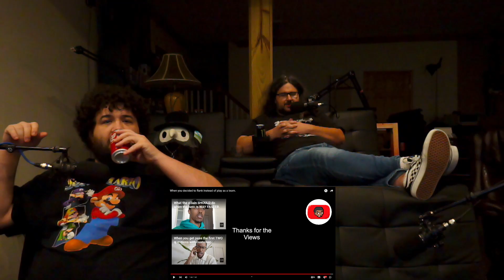When you decided to flank instead of play as a team. - @CalebCity | RENEGADES REACT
117Jorn
Acoleyte
Adam Hart
Adam Udulutch
Adeel Javed
Aleks98
Alex Jack
Alex Santana
Alexander Lukas
Andre Bradford C Diaz
Andrew Davis
Andrew K.
Angel L Rivera Santiago
Anthony Vang
Antiskill
Arcane_Rogue
Ashley Short
Austin Nickins
BakaBread
Beffstew
Benjamin Sapp
BlueDebut
BlueRat138
Brian Evans
Caillou Escamilla
Caleb Matthew Howard
Canadian_Caesar
Captain Kohai
Catherine Thurmond
ChaosVesperia
Charles Rogue Rose
CleverWillow
Conor Fergus
Corey Costello
Dana Mario
Daniel Roden
Darksteel78
Dave Moore
Deathgrips099
Derrick Perry
Derryn Fry
Doc
douledamn
Dr. Renegade Neo
Dreamaniax
Emiraldentra
EmperorTigerstar
ERIC BARTON
Erik Phelps
Ernesto Membreno
Ethan Bergeron
Ethan Vaughn
Felix Osborn
Findel
Finnishturska87
Geno
gojulas 200
GrandBaronLudwig
Graydon Booth
Griffin Burt
Isaac Roa
Jacobus06
Jakeanator78
James Andersen
James Fernandez
James Rucibwa
James Shimo
Jay
JD
Jed Wingard
Jeffrey Maple
Jeremy Dalby
Jesse dooley
Jessica Miller
Jim Kerrigan
Joe
John Doe
John Mekjian
John O'Grady
Jon Rodriguez
Jonathan Brugger
Jonathan R.
Jonathon Forney
Jordan J
Joseph Allan
Joseph Cooper
Josh King
Joshua Fix
Justin MacFarlane
Kay Scruton
kevin auld
kirbydance
Landon LeDoux
Lauren hunt
Leemaths
Lin Nguyen
Locus Coeruleus
Logan Wajer
Louis Heimansohn
Ludacris* Life*
Luis Henriquez
Luis Longo
Luis Soriano
Macon Gallon
Matt Way
Matthew Knudsen
Matthew Kwaske
Megabit
Megan Andrews
Melody Richardson
Michael Pollart
Michael Ryan Jones
Micheal Foster
Mighty Snake
mmk
MrValdac
Myles Harris
Mystique Meredith
Nicholas Cramer
Nicholas Wilhelm
Nicole Davis
Nicole Nishida
Nikola Bittner
NohrianChum
Omega Sirius
PaidBill
Pan Samu
Philip Munoz
Phillip J Smith Jr
PotterBrony
Random Pledger
RedSteelMoss
Rerekura mataamua
Richy
Robert Smith
Rodney warnock
Rogelio
ryan anderson
Ryan Simpson
sal online
Sam Phelps
Scott A. Williams
Sentinel Wyvern
Serena Avalar
Seth Bertram
Shelby Atkinson
Shugadonk
skrimm
Skye
Supermonaman
The Alchemist
TheLoneWolf43
TheRickson
Thezion1111
Thiago Anjos
Thomas Martin
Timothy James Halfpenny
Tobias Gladden
Travis Tierney
Trey
UlvfraNord
Will Kaun
Windwalker57
Yaroslav Gorbal
yessircicero
Zakooma
Zeebox10
Zyxkafex